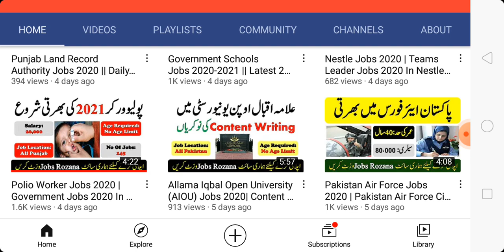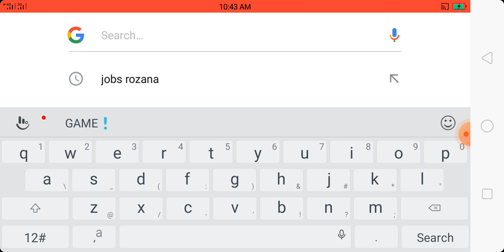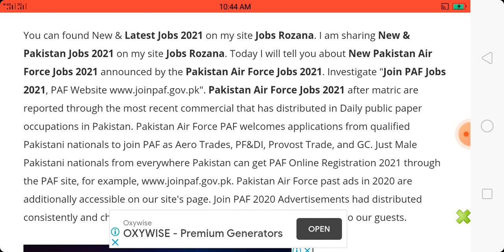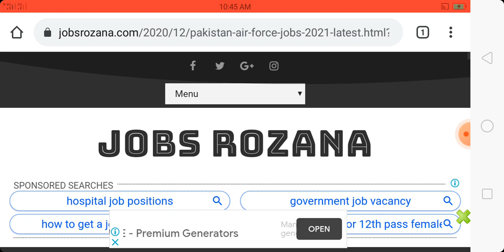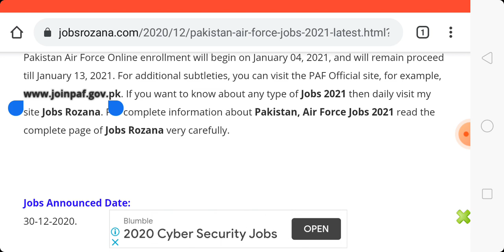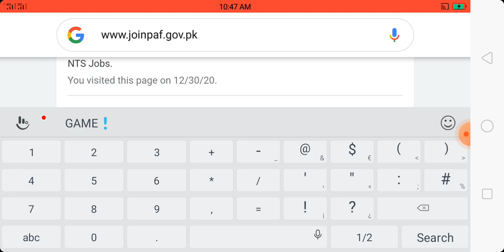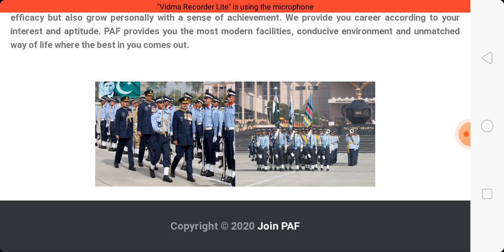Pakistan Air Force Jobs 2021 || Latest Government Jobs PAF For Male & Female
Pakistan Air Force Online enrollment will begin on January 04, 2021, and will remain proceed till January 13, 2021. For complete information about Pakistan, Air Force Jobs 2021 read the complete page of Jobs Rozana very carefully.

Jobs Announced Date:
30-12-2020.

Last Date To Apply:
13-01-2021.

Gender Required:
Male & Female.

Education Required:
Matric To Masters Degree.

Age Required:
18-22.

Job Category:
Government Job.